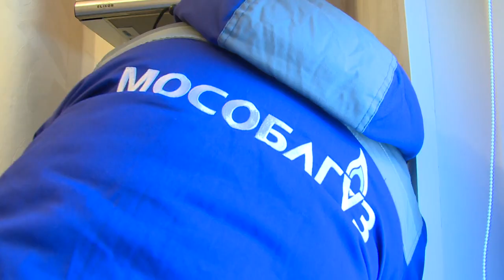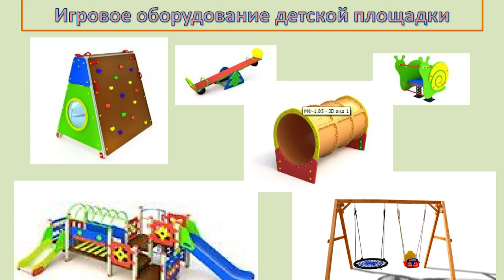Оперативное совещание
Вопросы заключения договоров на обслуживание квартирного газового оборудования, подготовки к празднованию дня городского округа Щёлково, выполнения благоустройства в Трубине и Литвинове рассмотрели на оперативном совещании в Администрации муниципалитета.